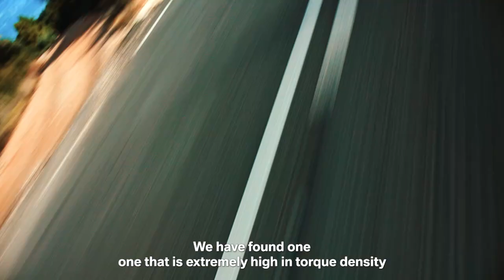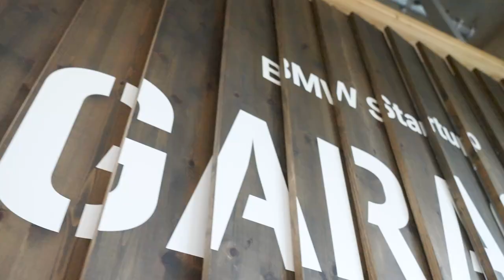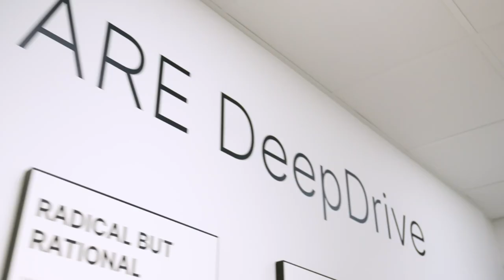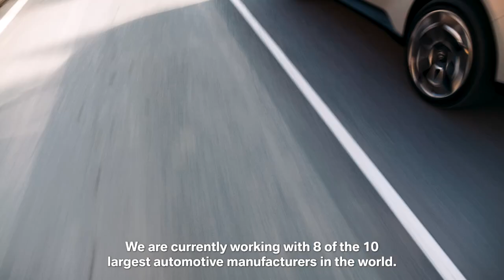Success Story BMW Startup Garage and DeepDrive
The BMW Startup Garage and the Munich-based company DeepDrive are set to road-test a revolutionary electric motor. The concept features dual rotor technology and is expected to enable super-efficient, powerful drives that offer plenty of range. After a successful pilot project with promising results on the test rig, the BMW Group and DeepDrive are now planning their first field test. Various versions of the new drive will be installed into BMW Group models and their handling tested out on the road.

DeepDrive’s innovative concept more or less melds two electric motors into a single unit, creating an extremely compact drive that’s energy-efficient and has a high torque density. In a conventional electric motor, the stator moves either an internal or an external rotor; with DeepDrive’s dual rotor concept, the stator drives both rotors simultaneously. The compact design and light weight of the unit allow for an in-wheel drive system, in which each wheel hub has its own electric motor. The technology can also be used in a traditional, centralised drive system, where a central motor block powers the vehicle.